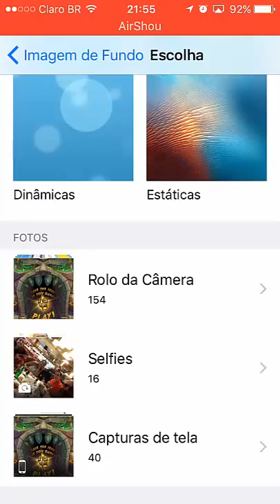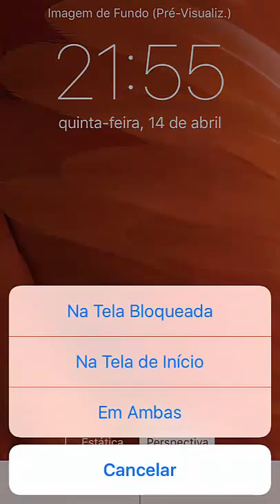Como Trocar o Plano de Fundo do seu Iphone (Dr. Aprendiz)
Fala Galera, veja como trocar o plano de fundo do seu Iphone.